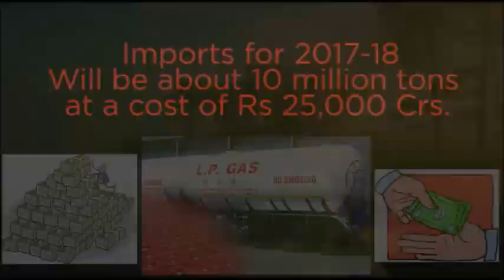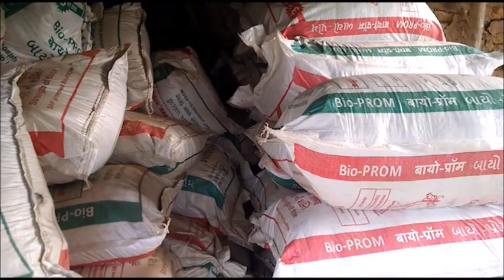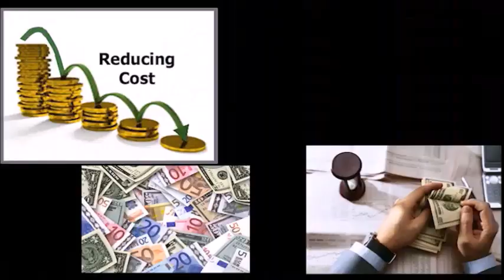BAIF | Promoted PROM Enterprise | Kone Village | Trimbak | Nashik | 2018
This video explains the process of BAIF promoted Phosphate Rich Organic Manure PROM Enterprise at Kone village near Trimbak, Nashik. This also explains the benefits of PROM at National level, Farmer level and Soil level.

Engage with us on LinkedIn at   / baif-development-research-foundation